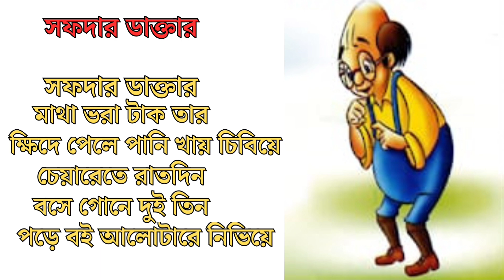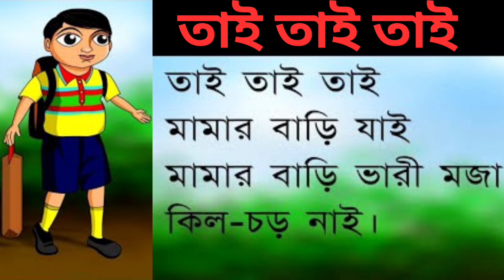ছোটদের ছড়া | আতা গাছে তোতা পাখি | Ata Gache Tota Pakhi + more bengali rhymes | bangla cartoon chora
ছোটদের ছড়া | আয় আয় চাঁদ মামা | Aye Aye Chand Mama + more bengali rhymes | bangla cartoon chora ||
ArkoDeep Academy